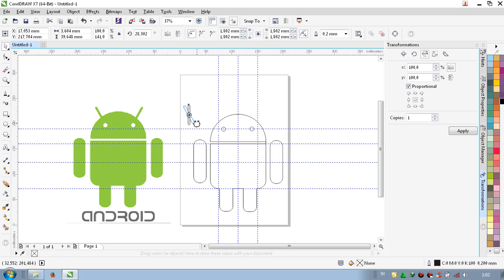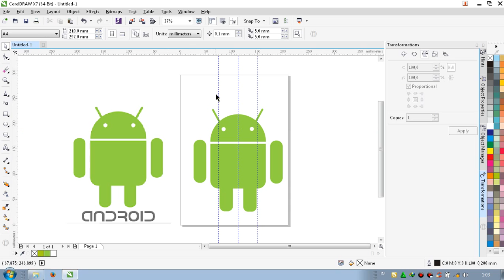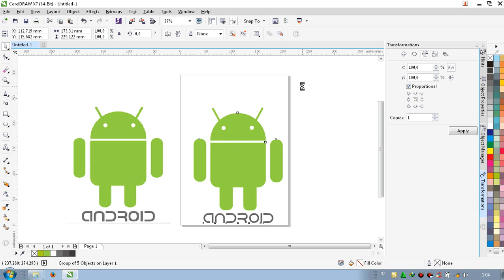How to Draw an Android Logo Quick and Easy Using CorelDRAW